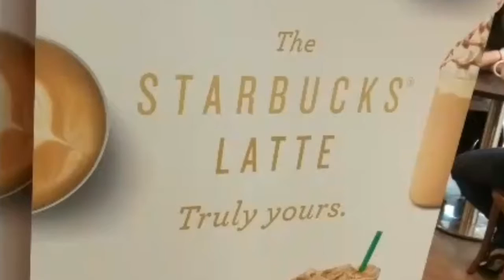Starbucks in Ireland 愛爾蘭星巴克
I love relaxing in cafe in Ireland. Starbucks is one of my choices. 在愛爾蘭喜歡坐咖啡室, 星巴克是很不錯的